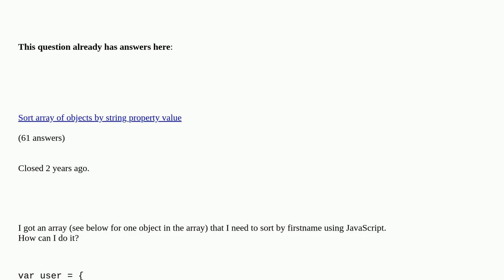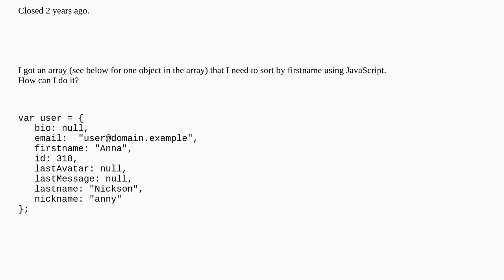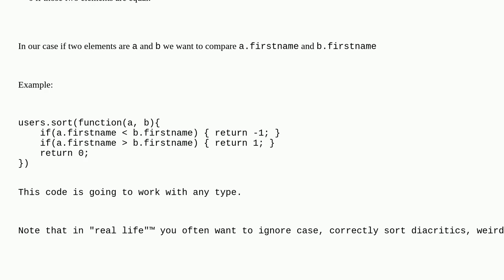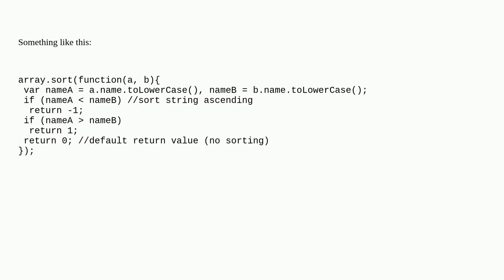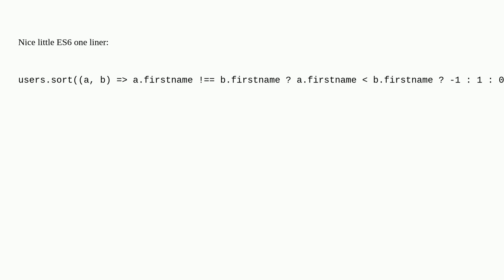Sort array by firstname (alphabetically) in JavaScript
Sort array by firstname (alphabetically) in JavaScript duplicate

A special thanks goes out to the community

  javascript